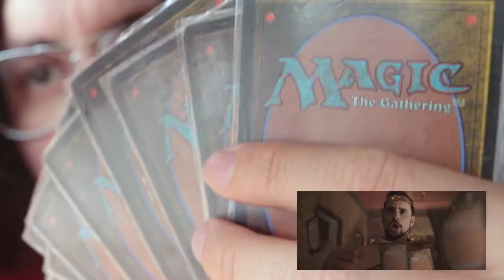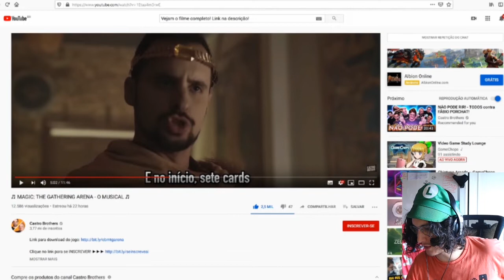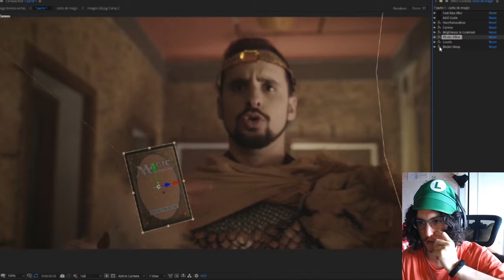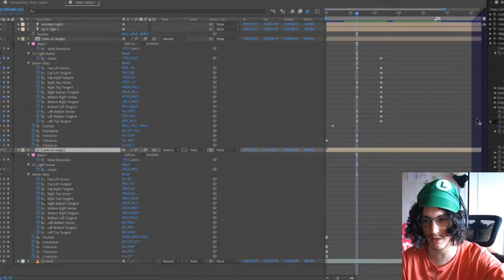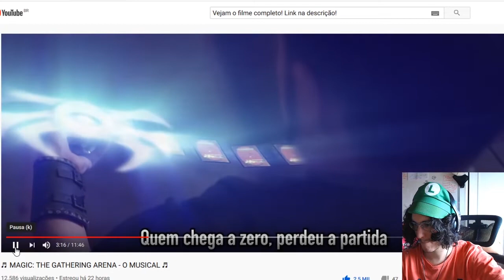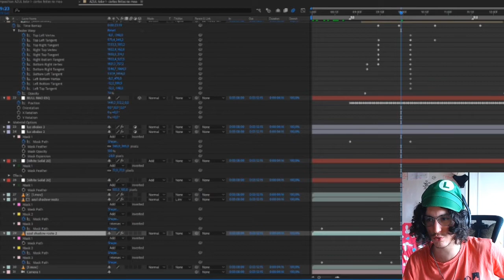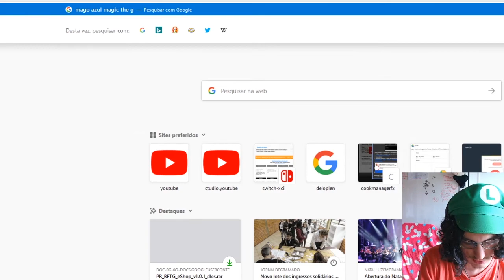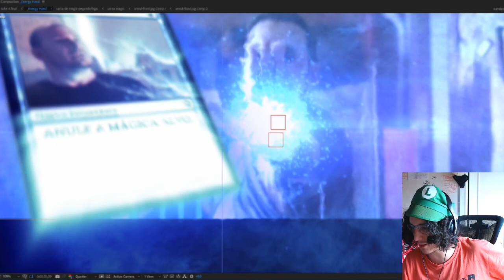Castro Brothers: Magic The Gathering MAKING OFF Efeitos Especiais.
neste vídeo comento sobre o Musical e mostro um pouco de como foi trabalhar nestes efeitos!
Baixe o magic The Gathering e vamos jogar!

🎮NINTENDO FRIEND CODE:
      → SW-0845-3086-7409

🕹️PSN: chapeudoprestoYT

❤️ Andy e PH ao seu dispor!
💪 Deixe o seu LIKE e mostre o chapéu para um amigo :)

🎬  SIGAM PH E ANDY EM SEUS OUTROS CANAIS

🚗Chapéu de Viagem ( Gamer também Viaja! )